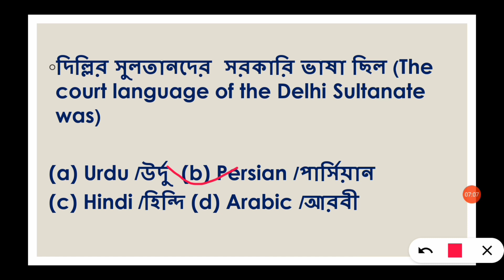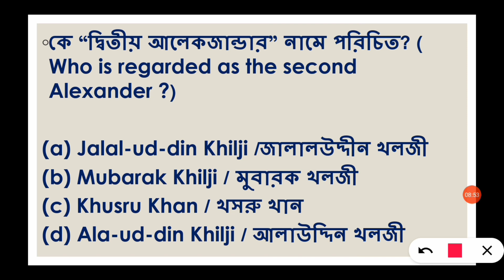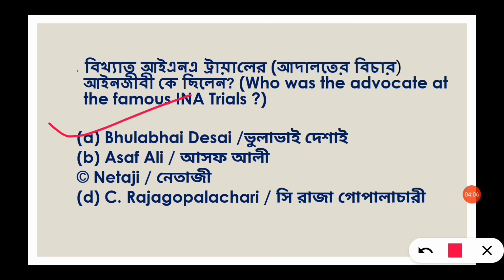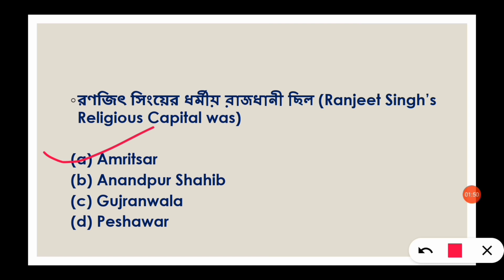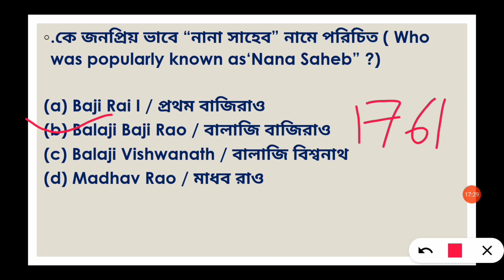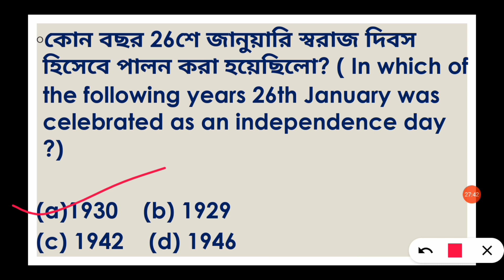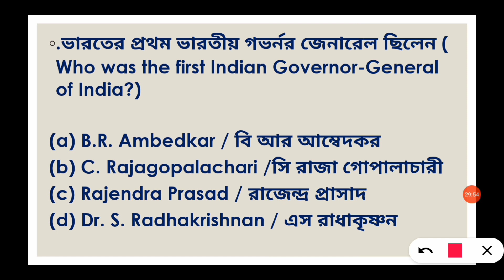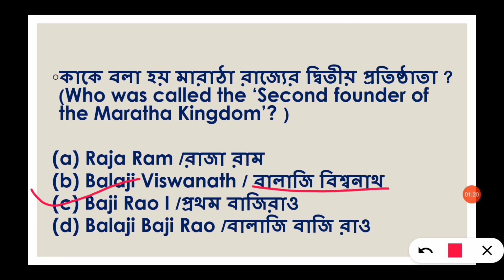3000 history gk questions in bengali from lucent gk for all competitive exams | Part- 6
3000 history gk questions in bengali from lucent gk for all competitive exams | Part- 6

★★অন্যান্য Important Vedio গুলোর Link নীচে দেওয়া হলো ★★

 ◆ Lucent History gk 3000 Question ◆

◆Geography gk 1000 Question◆

"Sazvi Lesson "